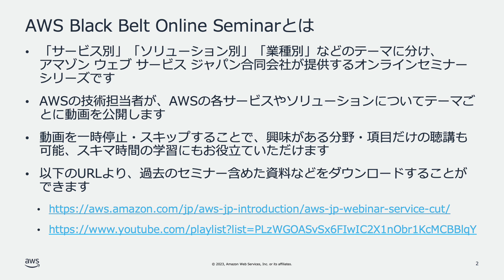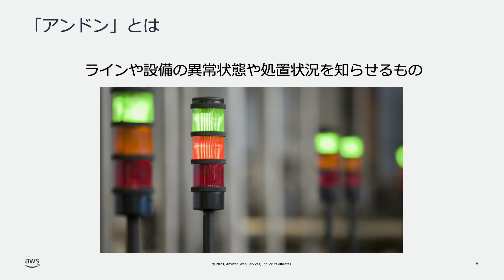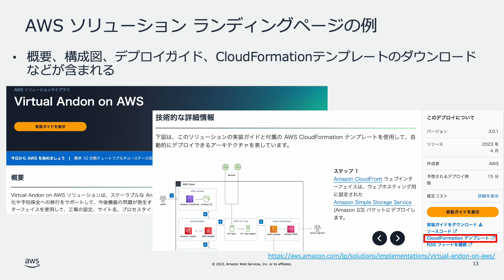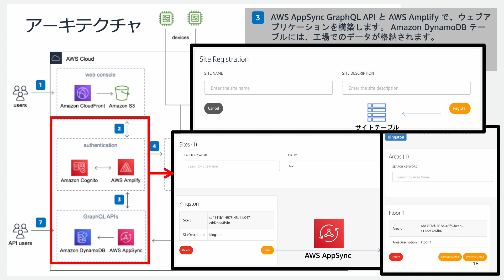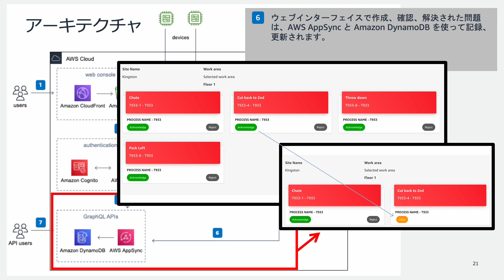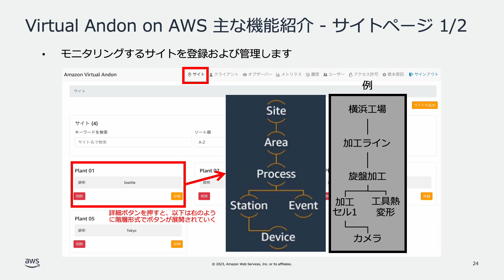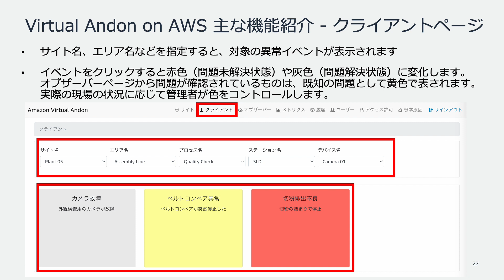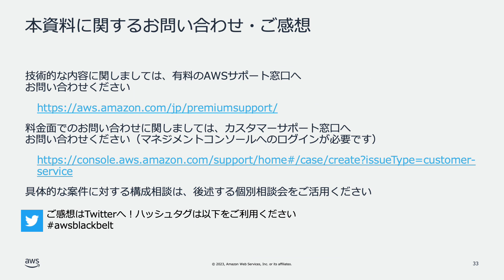Virtual Andon on AWS【AWS Black Belt】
本動画の資料はこちら

カスタマイズ可能でスケーラブルなウェブインターフェイス Andon システムを提供し、製造現場での異常イベントをモニタリングすることができる AWS ソリューション・Virtual Andon on AWSについて動画で解説します。
【動画の対象者】
製造現場での異常イベントのモニタリングに取り組まれている方
Virtual Andon on AWS をこれからご利用予定の方
Virtual Andon on AWS をすでにご利用の方で、より理解を深めたい技術者の方
【スピーカー】
山田航司
アマゾン ウェブ サービス ジャパン合同会社 ソリューションアーキテクト
【目次】
0:00 はじめに
1:42 「アンドン」 とは
2:40 Virtual Andon on AWS とは
5:07 アーキテクチャ
10:11 主な機能紹介
14:13 推定コスト
15:01 まとめ

【関連リンク】
AWS 公式サービスページ
Virtual Andon on AWS
AWSソリューションライブラリ

【AWS Black Belt について】
「サービス別」「ソリューション別」「業種別」のそれぞれのテーマに分け、アマゾン ウェブ サービス ジャパン合同会社が主催するオンラインセミナーシリーズです。
BlackBelt の他の動画はこちら
過去の資料はこちら